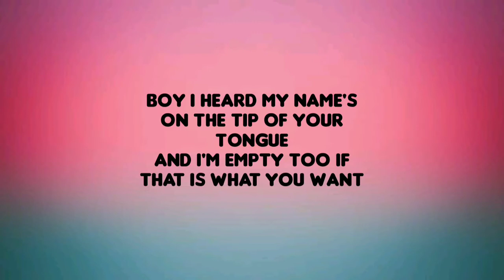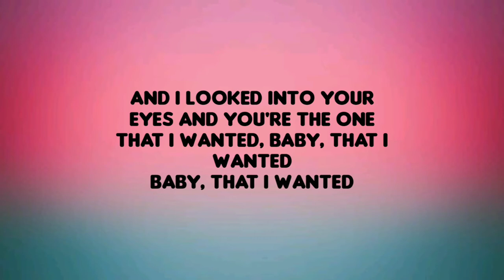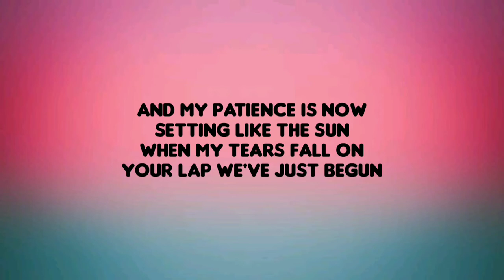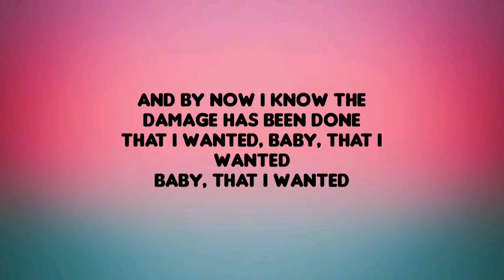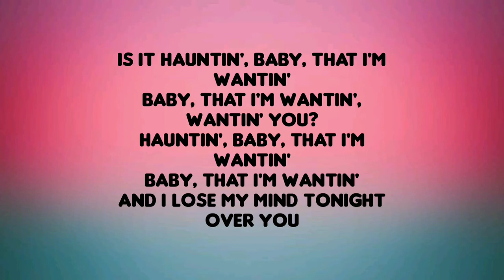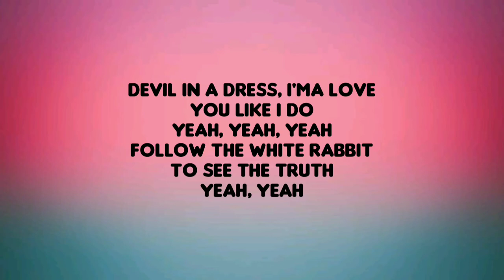Madison Beer - Follow The White Rabbit Lyrics